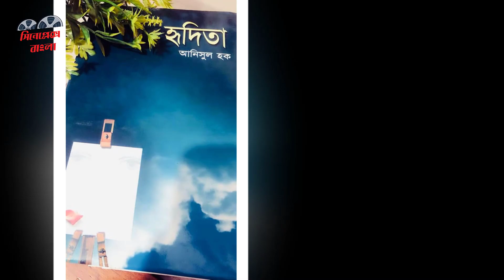পূজাচেরির প্রেমে মাতলেন এবি এম সুমন। আসছে নতুন প্রেমের জুটি হৃদিতা। আনিসুল হক আরিফ জাহান Puja Cherry